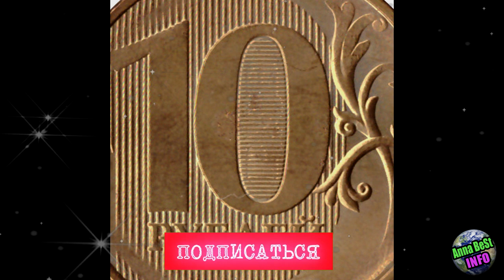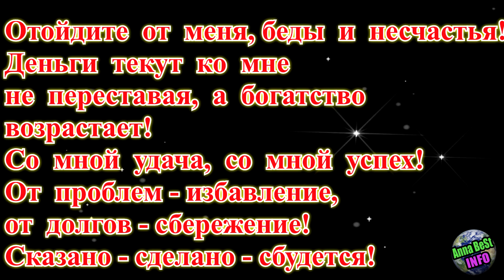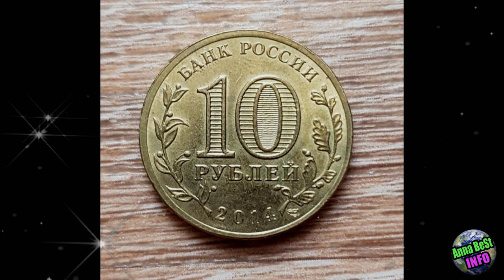Положите Жёлтую Монету на Зеркало и Шёпотом Произнесите Эти Слова!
Видео, загруженное на канал, создано на основе принципа добросовестного использования. Вся информация, предоставленная на канале, взята из открытых источников. Изображения из открытых источников, носят иллюстративный характер.